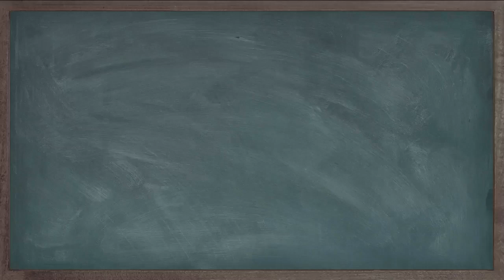해수욕장 원투낚시- 입질인가 파도인가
파도와 입질을 구분 못하는
덤앤더머의 낚시
이게 입질입니까? 파도입니까?

Kevin MacLeod의 Fig Leaf Rag - distressed에는 크리에이티브 커먼즈 저작자 표시 4.0 라이선스가 적용됩니다.